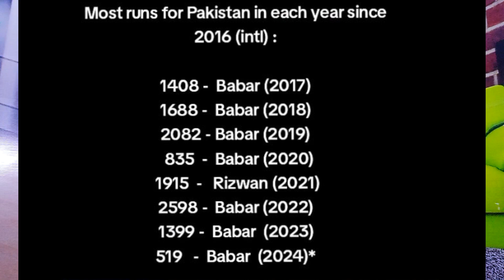Most Runs Since 2016 in International Cricket | King Babar Azam Almost The Highest for Every Year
Hiii Everyone I am Munir Haider a Little Cricket Analyst and True PCT & King Babar Fan..I provide you every Cricket News and Babar Azam 's Record on Daily Basis .